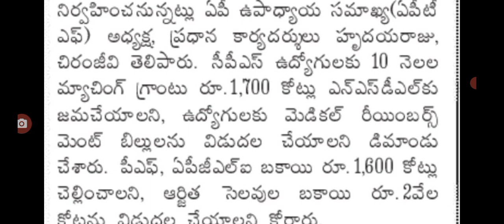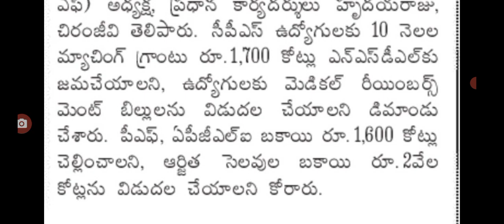ఉద్యోగ పెన్షనర్ల పెండింగ్ బకాయిలపై సంచలన నిర్ణయం ap employees pending amount details.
hello everyone today update is AP government latest update on employees Da released .@Anandsocialzone